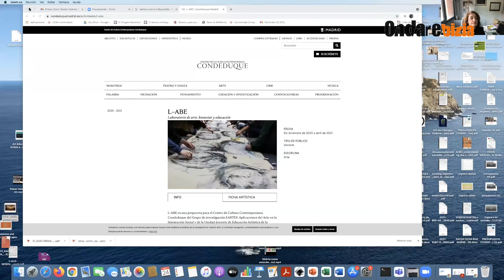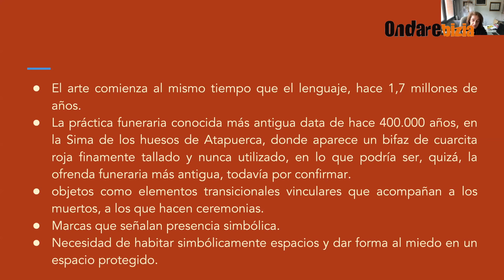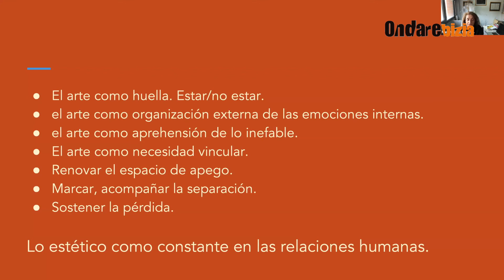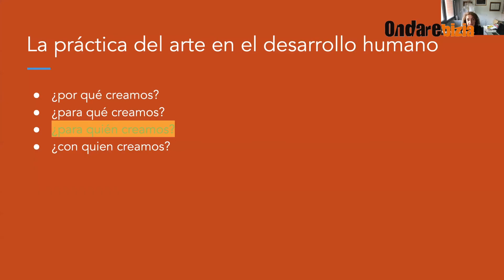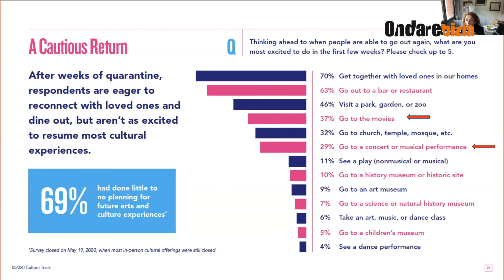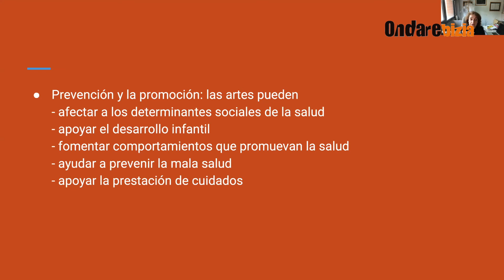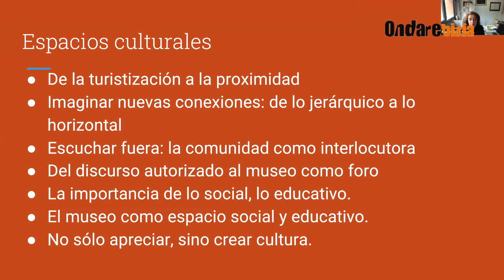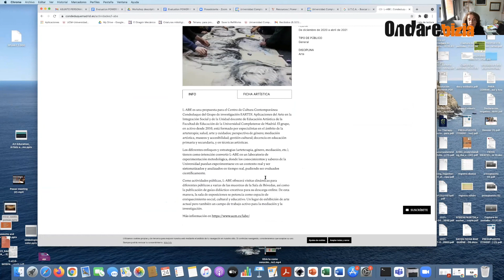MARIAN LOPEZ FERNANDEZ-CAO_Mirar, pensar, sentir, hacer.La creación como vía de salud psicosocial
Begiratu, pentsatu, sentitu, egin. Sorkuntza osasun psikosozialeko bide gisa.

Marián López Ferández - Cao -

Arte Hezkuntzako eta Arteterapiako katedraduna Madrilgo Unibertsitate Konplutentsean. Arte eta genero ikertzailea eta artearen eta arteterapiaren bidezko ikerketa eta esku-hartze metodologietako ikertzailea kolektibo zaurgarrietan

ONLINE JARDUNALDI PROFESIONALAK |  VIII SAIO IREKIA ONLINE  | ZUBIAK - KULTURA ETA ONGIZATEA

2021eko azaroak 24 eta 25

Mirar, pensar, sentir, hacer. La creación como vía de salud psicosocial.

Marián López Ferández - Cao - Catedrática de Educación Artística y Arteterapia en la Universidad Complutense de Madrid. Investigadora de arte y género y de Metodologías de Investigación e Intervención a través del arte y arteterapia en colectivos vulnerables

JORNADAS PROFESIONALES ONLINE | VIII SESIÓN ABIERTA | ZUBIAK - CULTURA Y BIENESTAR

24 y 25 de noviembre de 2021

Eragilea / Promueve: K6 Gestión Cultural , Museum Cemento Rezola

Laguntzailea/Colabora: Gordailua